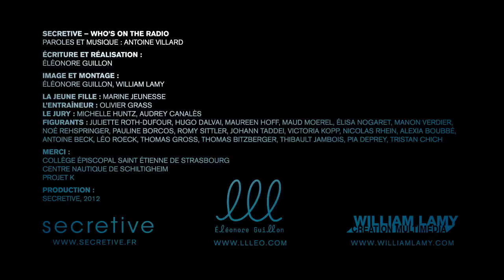Clip Who's on the radio / Secretive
Secretive - Who's on the radio

Écriture et réalisation : Eléonore Guillon - Faiseuse d'images
Image et montage : Eléonore Guillon, William Lamy - Création Multimédia

La jeune fille : Marine Jeunesse
L'entraîneur : Olivier Grass
Le jury : Michelle Huntz, Audrey Canalès
Figurants : Juliette Roth-Dufour, Hugo Dalvai, Maureen Hoff, Maud Moerel, Elisa Nogaret, Manon Verdier, Noé Rehspringer, Pauiine Borcos, Romy Sittler, Johann Taddei, Victoria Kopp, Nicolas Rhein, Alexia Boubbé, Antoine Beck, Léo Roeck, Thomas Gross, Thomas Bitzberger, Thibault Jambois, Pia Deprey, Tristan Chich.

Merci :
Collège Épiscopal Saint Etienne Strasbourg
Centre Nautique de Schiltigheim
Projet K

Production :
Secretive, 2012